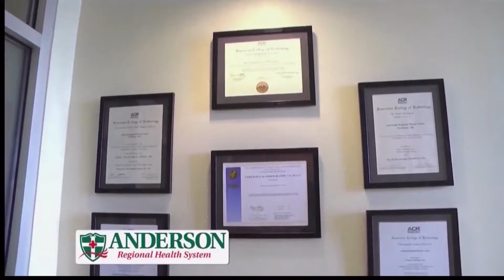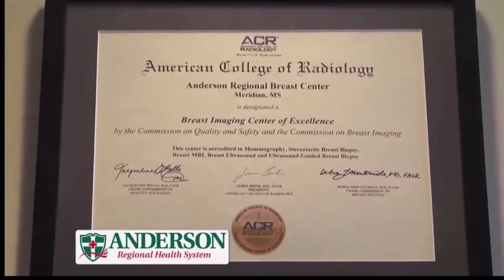Medical Minute October 12, 2017